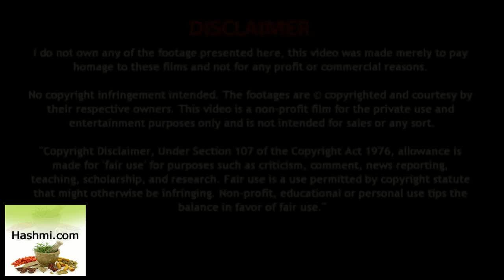Peptic Ulcer Treatment In Hindi - पेट के अल्सर से पाइए पूरी तरह से छुटकारा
आज हम आपको बताने जा रहे है पेट में अल्सर ( रोग ) से छुटकारा पाने के बारे में ! आइये जाने alsar ka gharelu upay

View More :-